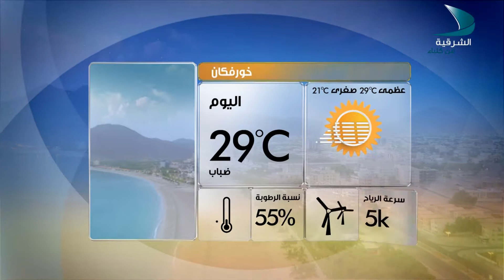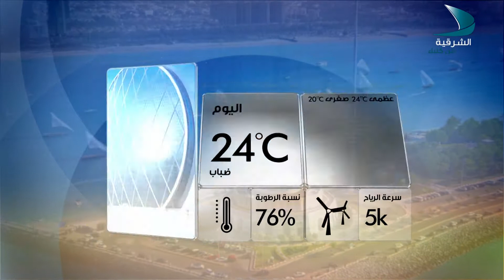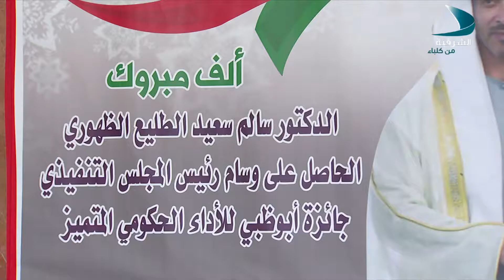صباح الشرقية 22 2 2018 مع الفنان التشكيليي بسّام غالب والدكتور حمد حمدان بن جرش كاتب وباحث تراثي